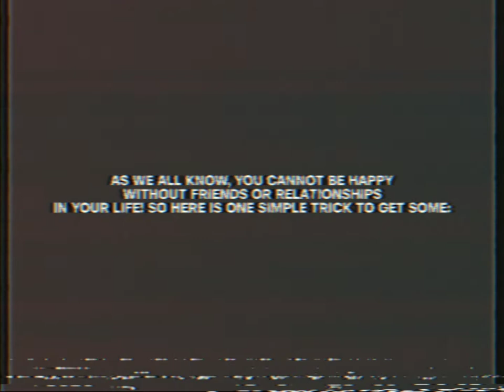Analog Horror // Safe & Secure: How to get more friends